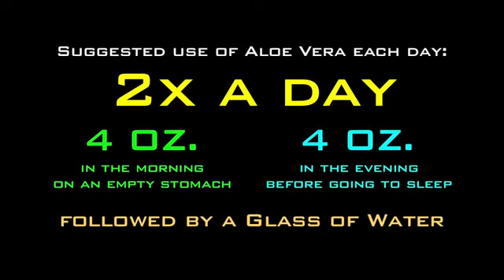Aloe Vera Gel Product DEMO.mp4